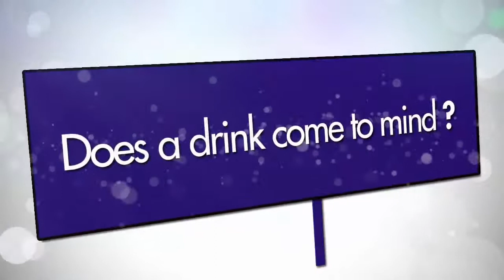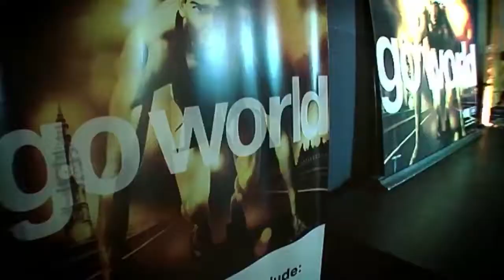Tequila Show Reel